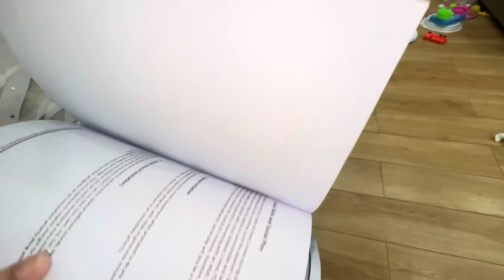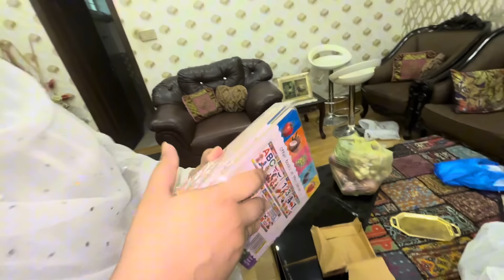Bus Issi Baat Ka Derr Tha 😱 | Itna Bara Fraud 🫢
Nawaz Bhai K Ghar Emergency emergency 🚨 Jana Per Gaya | Shazia Bhabhi Ki Barri Pershani Bun Gai